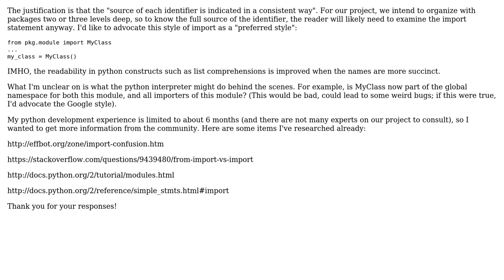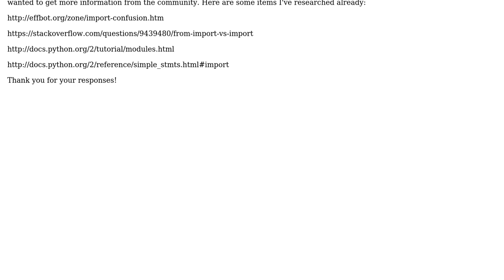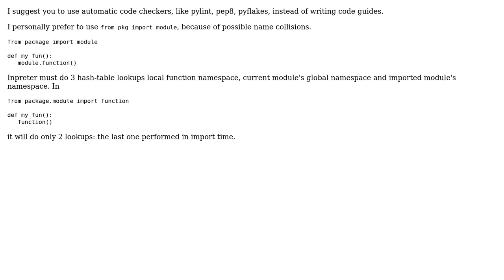In python, what are the pros and cons of importing a class vs. importing the class's module?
With thanks & praise to God, and with thanks to the many people who have made this project possible! | Content (except music & images) licensed under CC BY-SA | Music | Images & others | With thanks to user Tom user seriyPS user BrenBarn and the Stack Exchange Network Trademarks are property of their respective owners. You are responsible for your own actions.